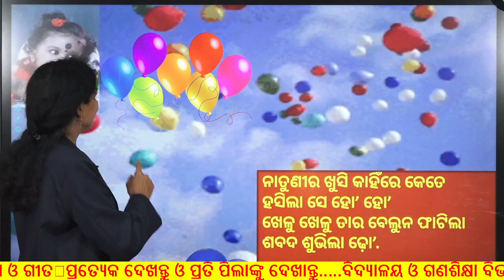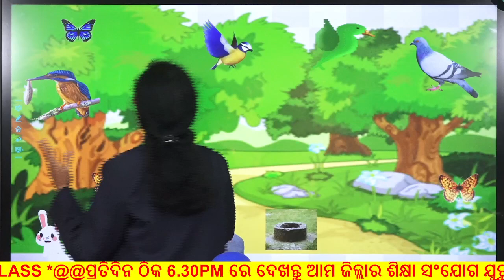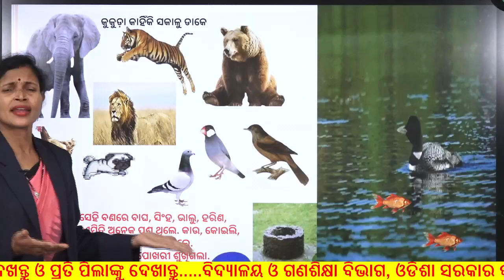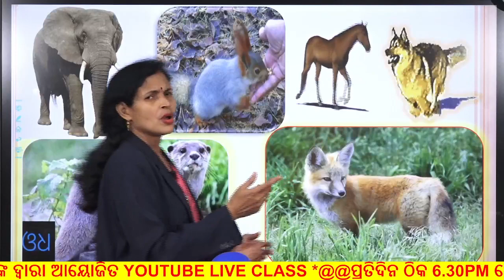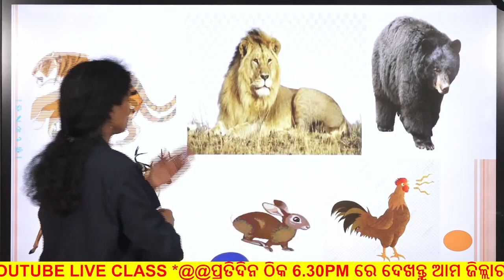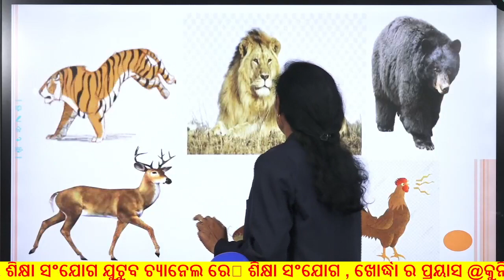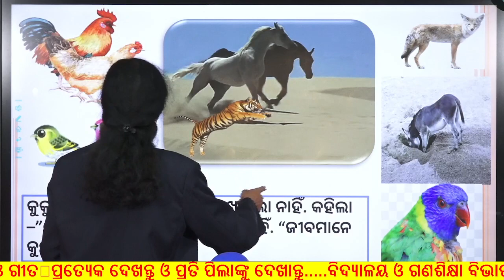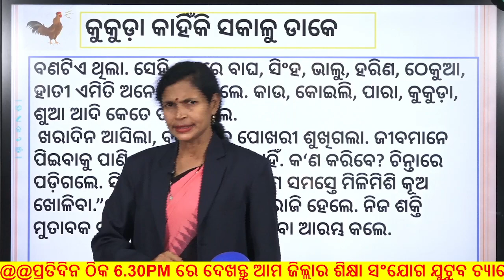FLN@ଗୀତ-ବେଲୁନ ଶବଦ ଢୋ' ଓ ଗପ-କୁକଡା କାହିଁକି ସକାଳେ ଡାକେ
SHIKSHYASANJOG, KHORDHA